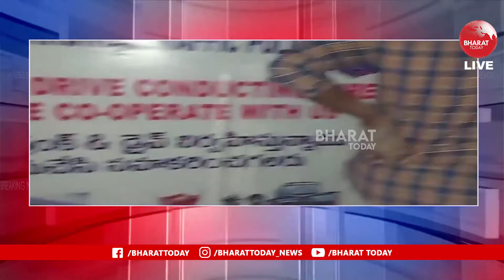L.B NAGAR లో డ్రంక్ అండ్ డ్రైవ్.. 16 మంది పై కేసులు | Bharat Today